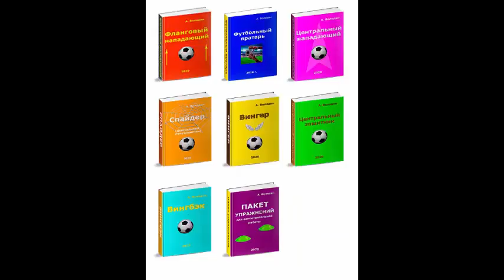Адама Траоре могильщик элитности европейского футбола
Поддержка канала:
Приватбанк:
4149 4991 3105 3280 – руб.
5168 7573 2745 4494 – грн.
Добро пожаловать на страницы моего блога:
Книга для родителей – письмо автору канала с просьбой выслать книгу бесплатно